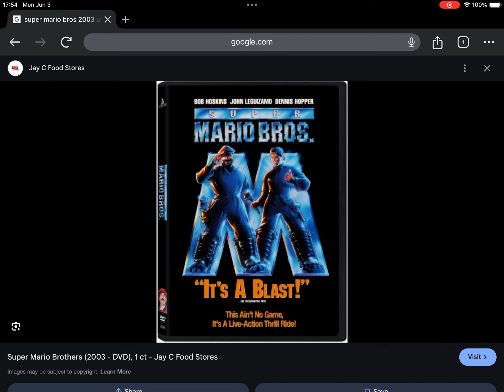Happy 21st Anniversary to Super Mario Bros. (2003)!